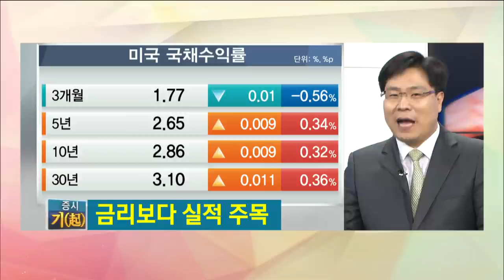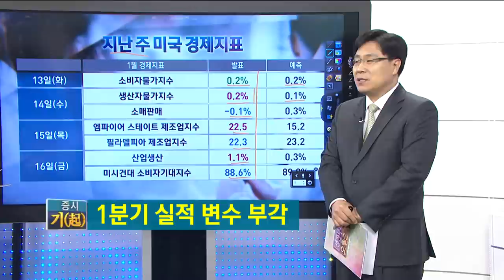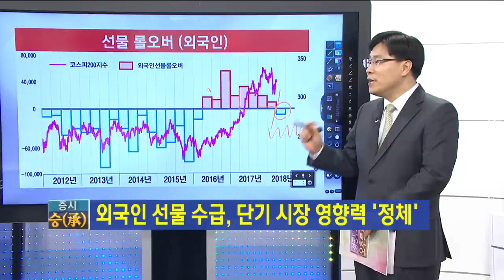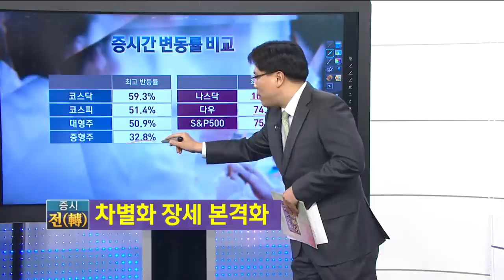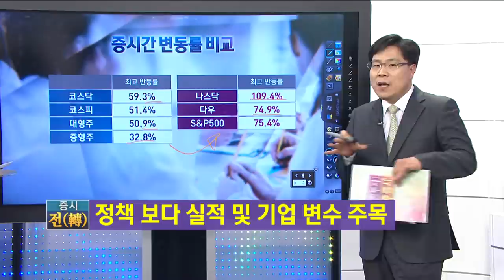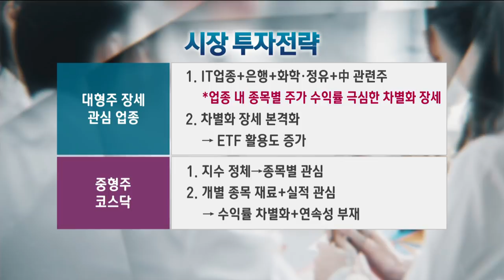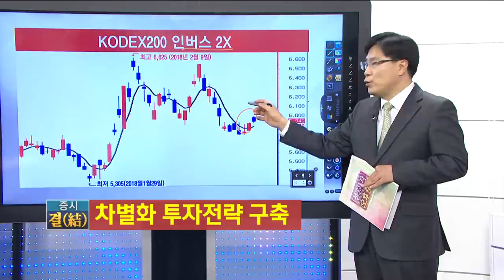[증시 기승전결] 차별화 장세 본격화